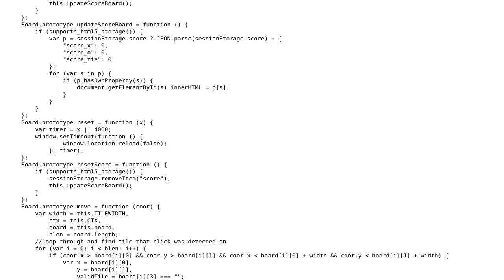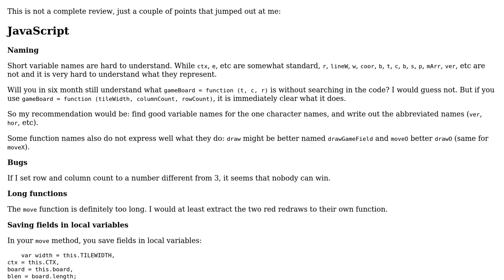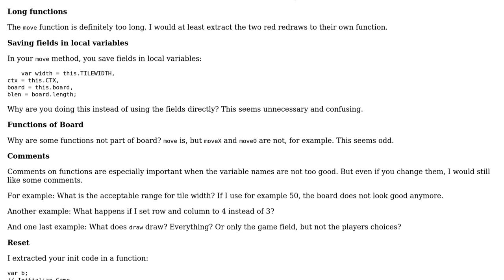HTML5 Tic-Tac-Toe game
With thanks & praise to God, and with thanks to the many people who have made this project possible! You are responsible for your own actions.